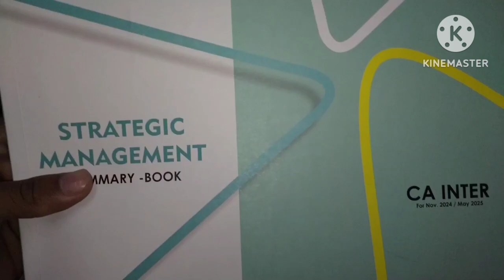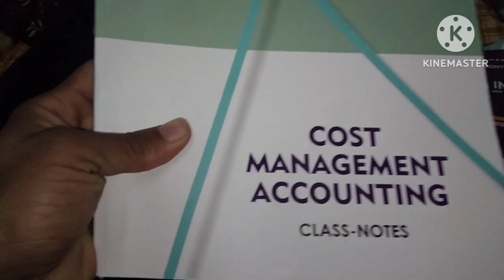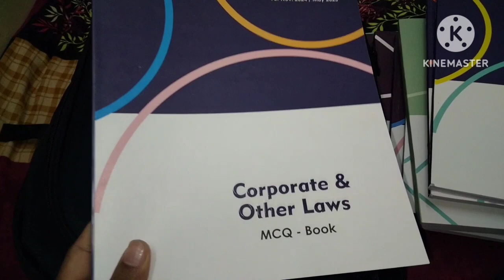📚Amazing CA intermediate books by 📚 @Vidhyoday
well printed and hand written notes by vidhyoday family

really amazing contents covered inside books
multiple books covers all mcqs, past year papers , module questions and everything you want